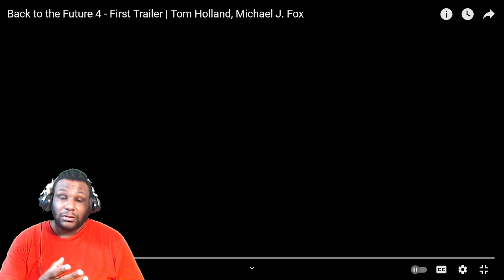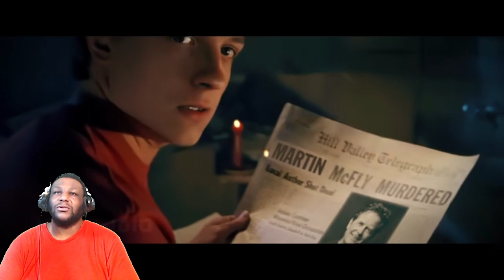Back to the Future 4 (First Trailer)